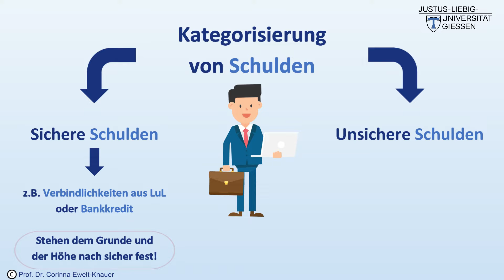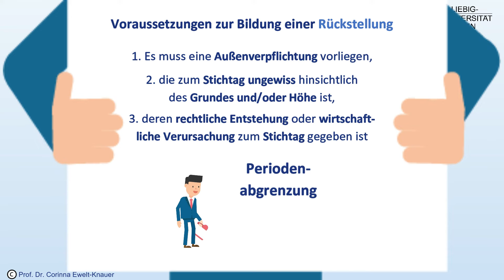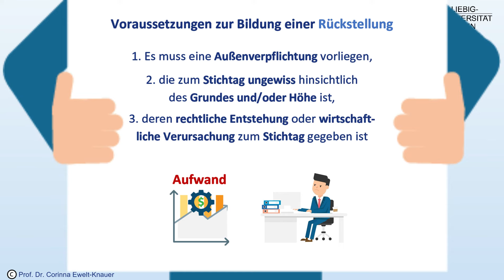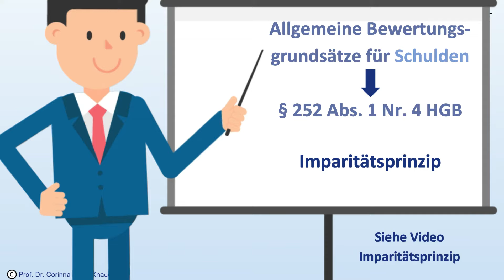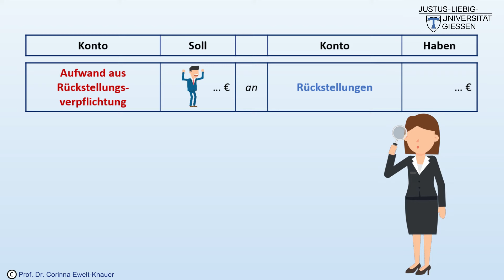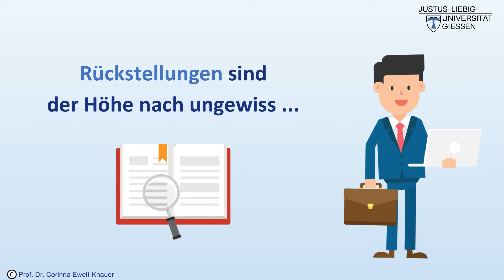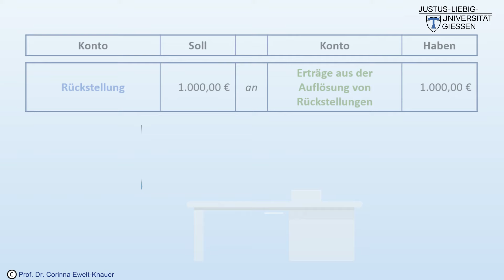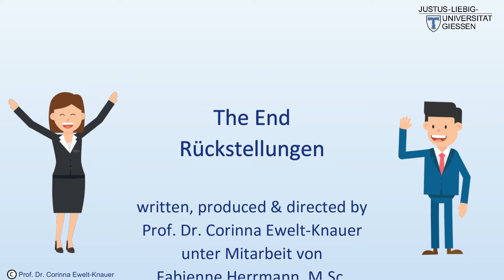Rückstellungen: Berechnen und Buchen einfach erklärt mit Beispielen!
📘 NOCH NICHT GENUG!? HIER GEHT ES ZUM KOSTENLOSEN LEHRBUCH

- Was sind Rückstellungen?
- Warum bildet man Rückstellungen?
- Was unterscheidet Rückstellungen von Verbindlichkeiten?
- Wann muss eine Rückstellung gebildet werden?
- Wie hoch muss eine Rückstellung sein?
- Wie bucht man Rückstellungen?